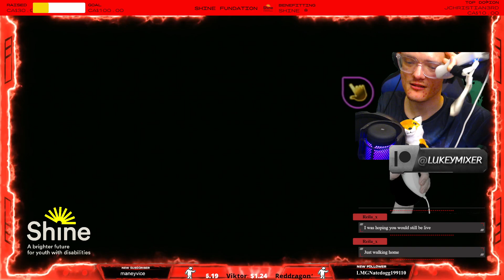♿[Part 12] - [Wii] Victorious: Taking the Lead♿